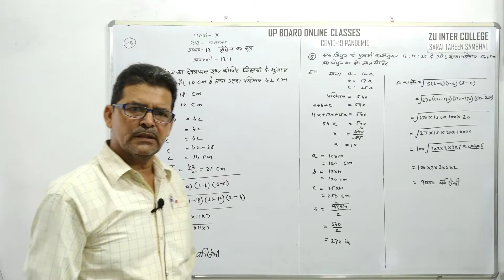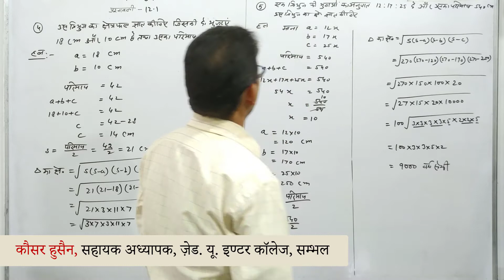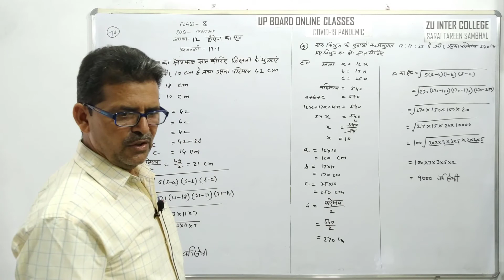#78 प्रश्नावली 12.1 , प्रश्न-4, 5 l कक्षा-9, गणित l अध्याय-12: हीरोन का सूत्र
Class 9th Mathematics l NCERT l Chapter-12: Heron's Formula

Lecture #78: Exercise 12.1, Question-4, 5
Lecture: Kauser Husain, ZUIC, Sambhal.